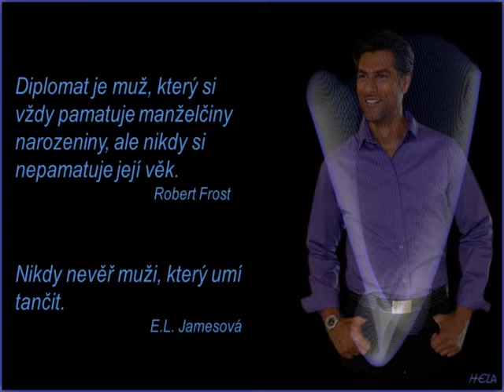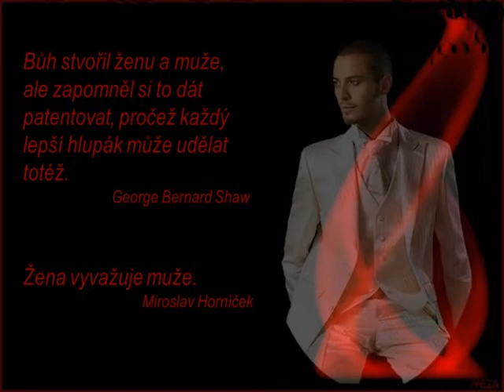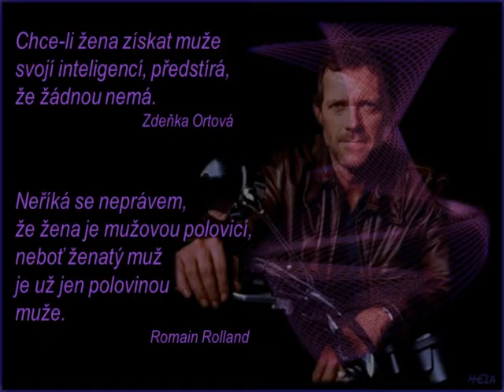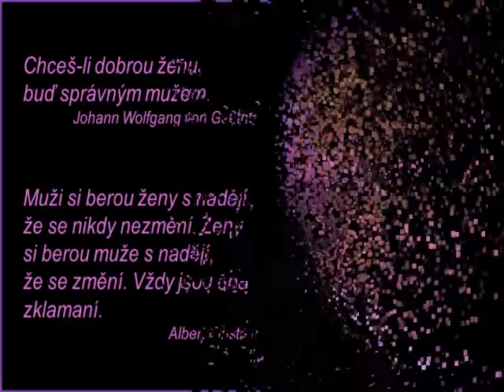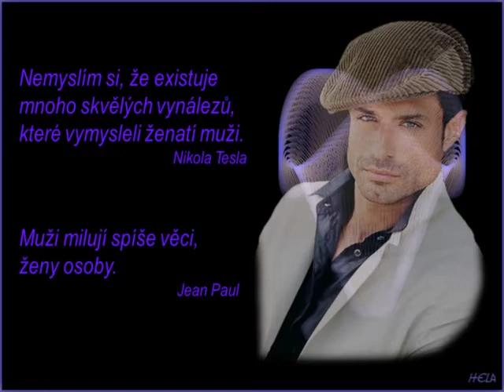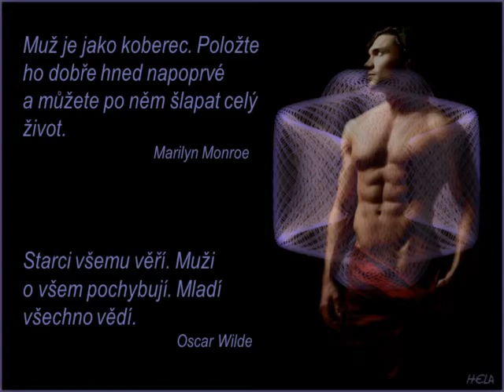Sinedots a muži - citáty; Hudba: Gomer Edwin Evans - A Kids Smile